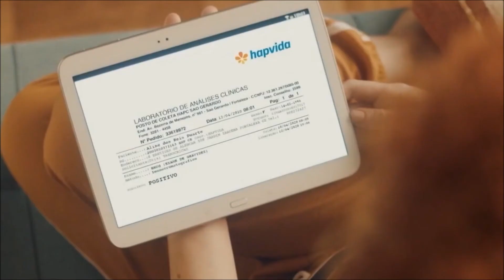Hapvida - Máscara | Institucional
27 de fevereiro de 2021

Passou, mas nós escolhemos as memórias que vão nos acompanhar para sempre!